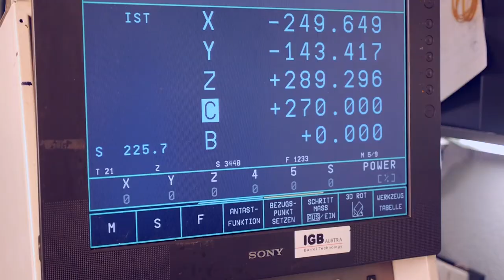IGB Austria Manufacturing Presentation